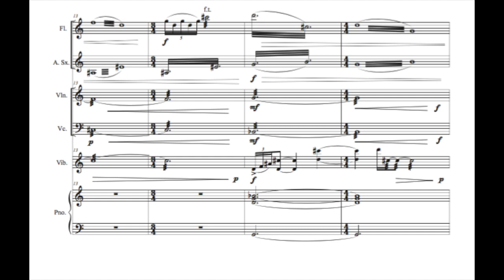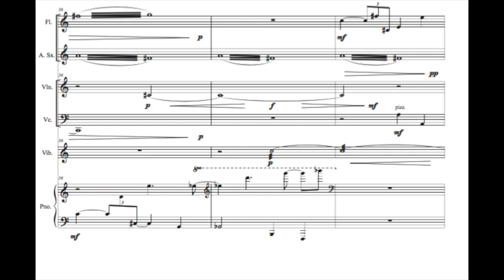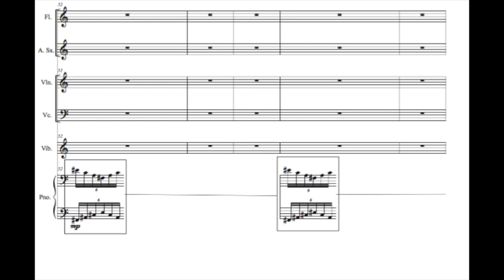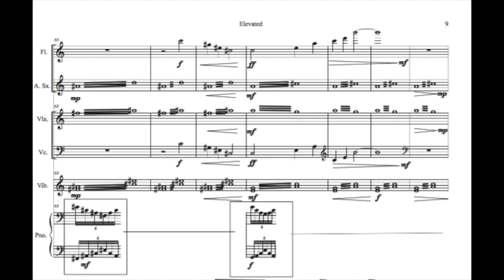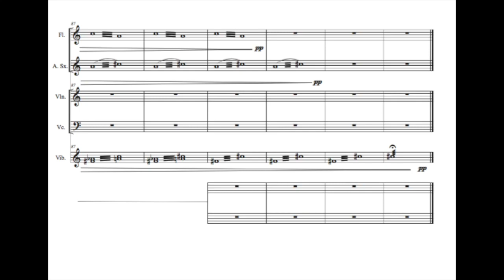Angelo Salgado - Elevated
Score video for Elevated composed by Angelo Salgado

Performers:
Sydney M. Koscinski - Flute
John Fahlund - Alto Saxophone
Cole Corbett - Violin
Sean Kelliher - Cello
Juan M. Arreguin - Percussion
Nicole Russell - Piano
Angelo Salgado - Conductor